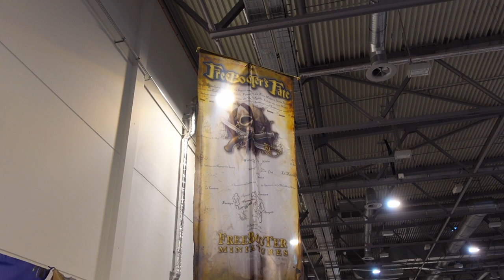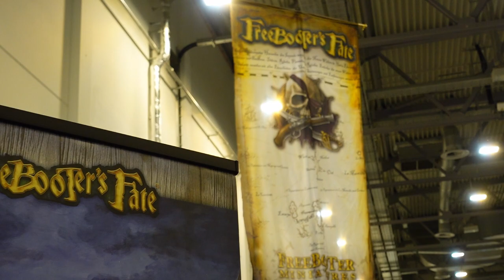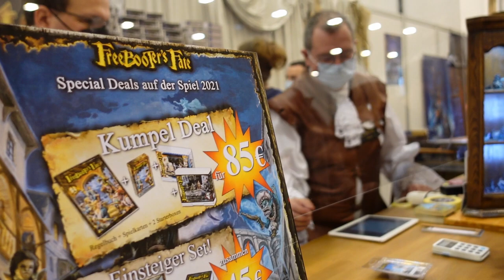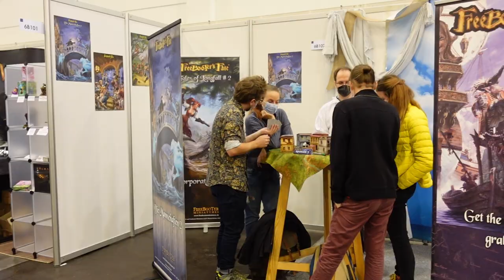SPIEL 2021 - Freebooters Fate - Donnerstag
Keine SPIEL MESSE ohne die wackeren Seeleute von Freebooter Miniatures!

DONNERSTAG
Die Crew kommt zusammen, feilt am letzten Schliff, ein letztes Team Meeting und dann kann es losgehen. Neuheiten, Demospiele, Neue Piraten und Gespräche mit der Community. Ein toller erster Tag, wir freuen uns auf den Freitag!

ABOUT
Freebooter’s Fate ist ein schnelles und taktisches Skirmish Tabletop für die 30mm Figuren von Freebooter Miniatures.
Es hat alles, was ein Freibeuterherz erfreut: Raubgierige Piraten, gerissene Goblins, standhafte Imperiale, düstere Assassinen, gefährliche Amazonen und skrupellose Söldner! Eine Welt voller Schurken und Helden, Damen, Weibsbildern und anderen Halunken erwartet Euch. Mit tausend Holzbeinen! Arr!

Viel Spaß auf unseren Seiten wünscht Euch das Team von Freebooter Miniatures
FREEBOOTER’S FATE ist © und ® Werner Klocke 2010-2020. Eine Verwendung der genannten Markenzeichen ist nur mit vorheriger, ausdrücklicher und schriftlicher Genehmigung von Werner Klocke gestattet.

MUSIK
Let's Rock Together by WinnieTheMoog